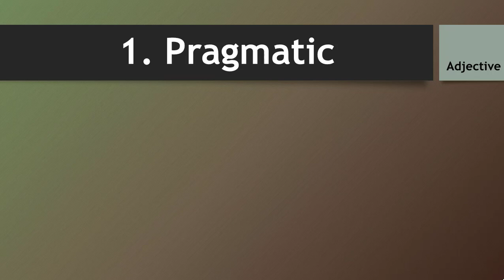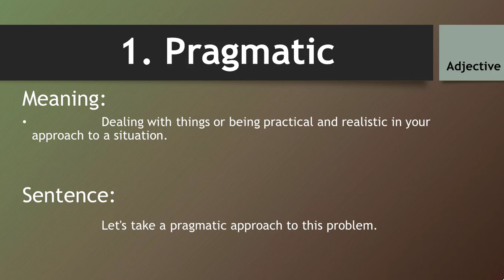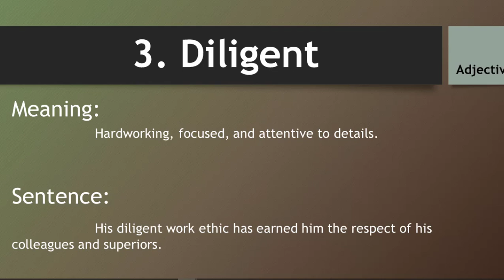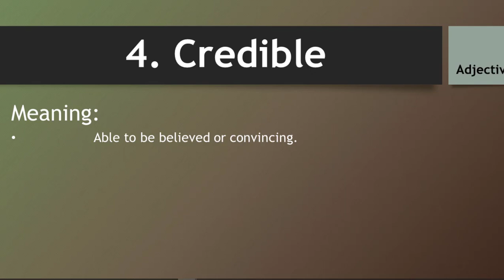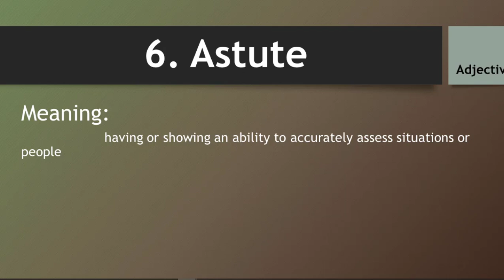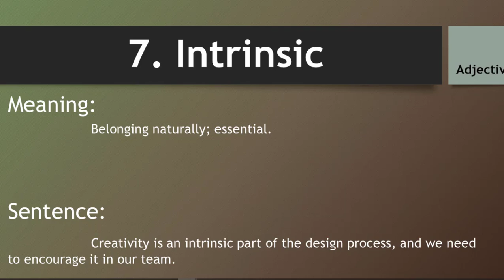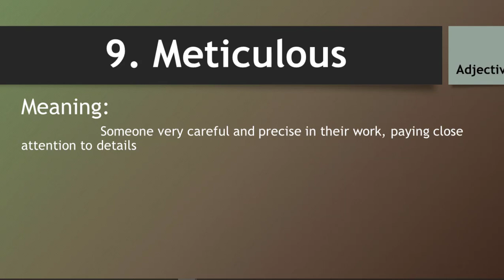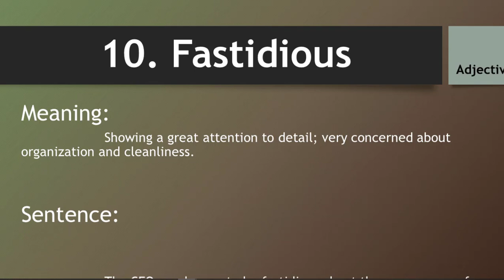10 Smart Words To Use At Work Place -- Professional Vocabulary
10 Smart Words To Use At Work Place -- Professional Vocabulary